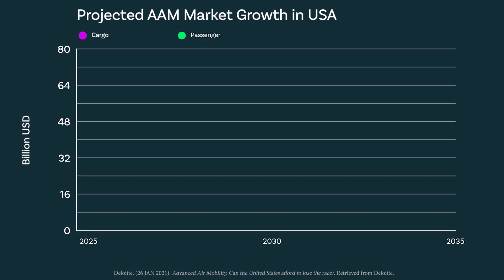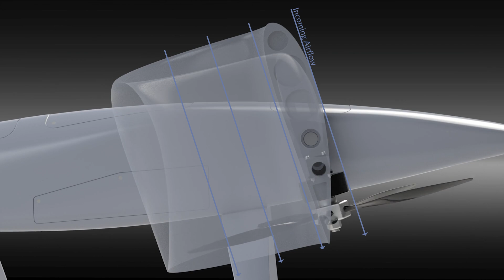Advancing Aviation: Founder and CEO Rob Winston dives into HopFlyt's Technology and Vision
In this video, we sit down with HopFlyt's founder and CEO, Rob Winston, to learn more about our technology and vision for a sustainable future.

to learn more.